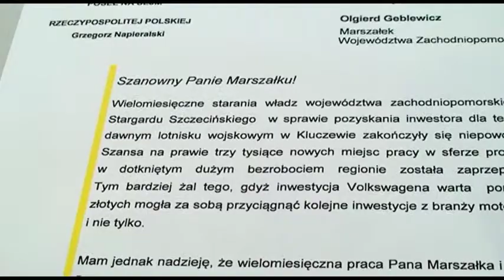Ponad podziałami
Liderzy partii w Województwie Zachodniopomorskim powinni działać razem dla dobra regionu
Dla rozwoju regionu chcą współpracować ponad szyldami partyjnymi. Sojusz Lewicy Demokratycznej pisze list do marszałka Olgierda Geblewicza z prośba o zaaranżowanie spotkania przedstawicieli władz regionu z minister Elżbieta Bieńkowską i wicepremierem Januszem Piechocińskim. Takie spotkanie na szczycie dotyczyłoby problemów z jakimi zmaga się województwo zachodniopomorskie.